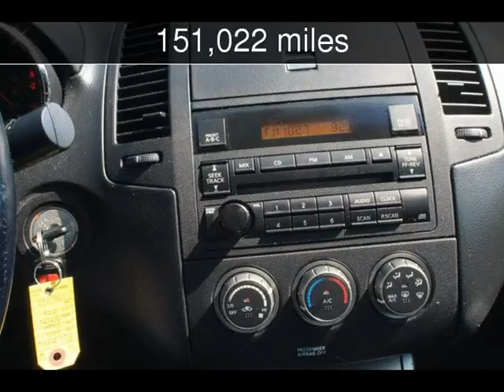2006 Nissan Altima 2.5 S Used Cars - Harwood,MD - 2017-08-25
See more details about this used car This 2006 Nissan Altima 2.5 S with 151,022 miles is for sale at South County Public Auto Auction.